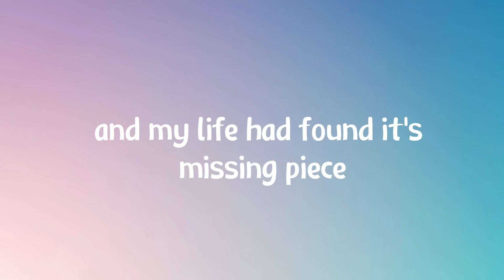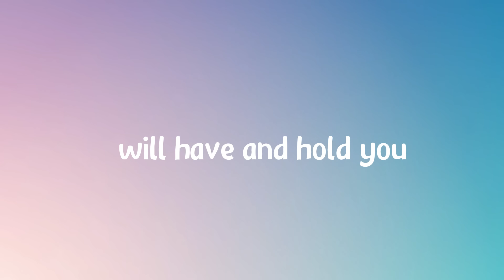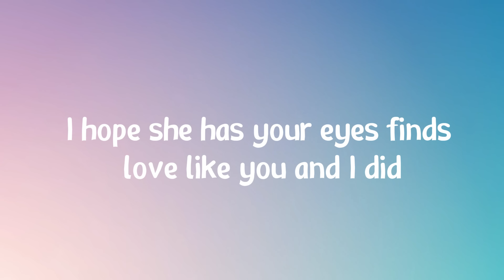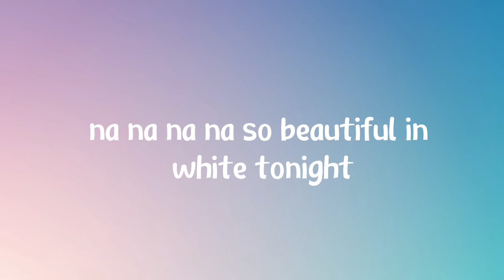Westlife - Beautiful in white (Lyrics)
So as long as I live I'll love you
And from now to my very last breath
Tonight

And with this ring I say to the world

Tonight

Tonight

And if our daughter's what our future holds
But when she falls in love we'll let her go
She'll look so beautiful in white

Tonight

Tonight